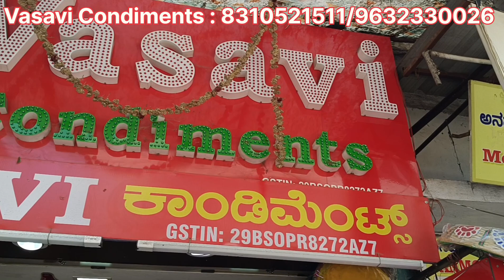Chickpet Varamahalakshmi Collection | Decorative Items, Wedding decoration collection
Shop Address 👇👇✅
Sri Vasavi Condiments
#588, Opp Hotel Madhuvan
Avenue Road, Chickpet, Bangalore

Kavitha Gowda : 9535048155